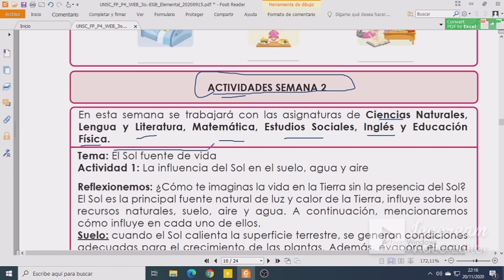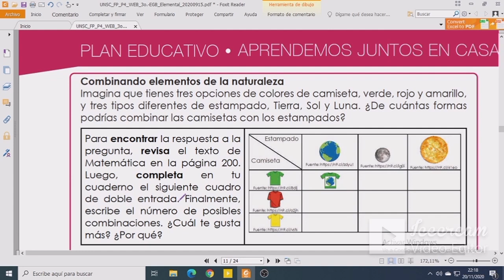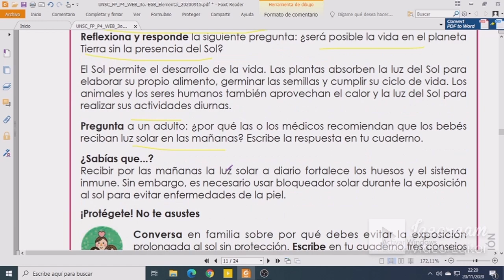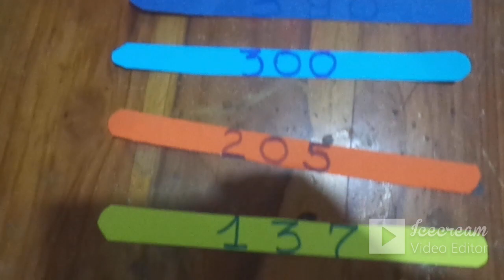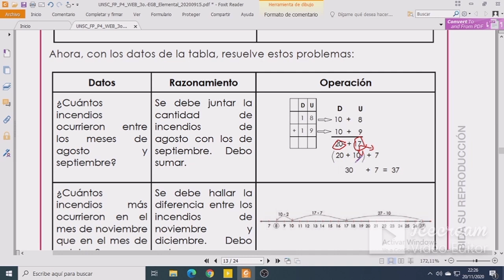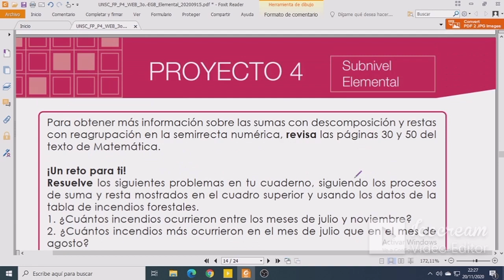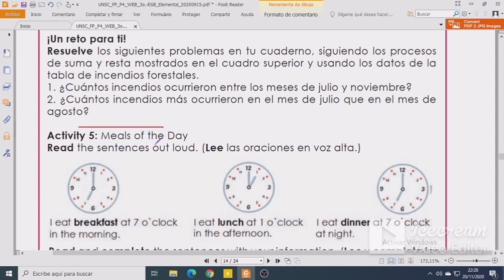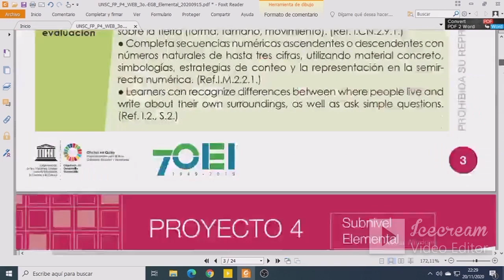SEMANA 25 TERCER AÑO BASICO PROYECTO 4 SEMANA 2 REALIZAR SUMAS Y RESTAS CON PROCEDIMIENTOS LOGICOS